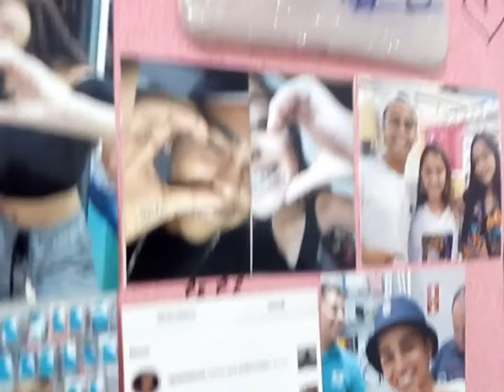Conheci o meu ídolo e minha ídola 💗- Piih Agnelli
Oii genteeee, hoje vim mostrar pra vcs um pouquinho de como foi conhecer o meu ídolo e minha ídola, espero que vcs gostem, bjss💗